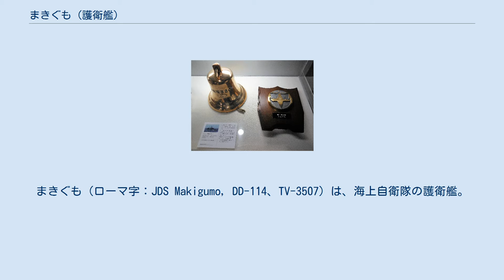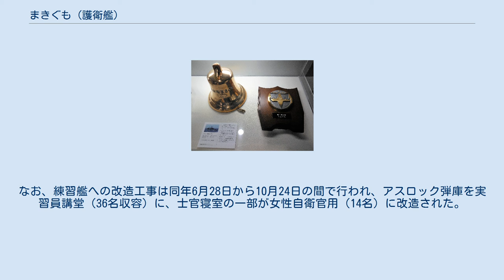まきぐも (護衛艦)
まきぐも（ローマ字：JDS Makigumo, DD-114、TV-3507）は、海上自衛隊の護衛艦。
やまぐも型護衛艦の2番艦で。
艦名は「刷毛で刷いたような形状の白雲」（巻雲）に由来し、同じ名を継ぐ艦艇としては旧海軍敷波型駆逐艦2番艦「巻雲」夕雲型駆逐艦2番艦「巻雲」に続いて3代目。
 「まきぐも」は、第2次防衛力整備計画に基づく昭和38度計画2,000トン型警備艦2202号艦として、浦賀重工業で1964年6月10日に起工され、1965年7月26日に進水、1966年3月19日に就役、同日付で第2護衛隊群隷下に新編された第21護衛隊に「やまぐも」とともに編入され、佐世保に配備された。
 1977年12月1日、第21護衛隊が第3護衛隊群隷下に編成替え。
 1985年、遠洋練習航海に参加。
 1987年2月20日、第21護衛隊が佐世保地方隊隷下に編成替え。
 1991年6月20日、練習艦に種別変更され、艦籍番号がTV-3507に変更。
練習艦隊第1練習隊に編入され、定係港が呉に転籍。
なお、練習艦への改造工事は同年6月28日から10月24日の間で行われ、アスロック弾庫を実習員講堂（36名収容）に、士官寝室の一部が女性自衛官用（14名）に改造された。
 1995年8月1日、除籍。